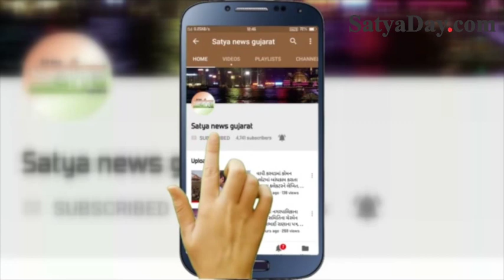કાનપુર શૂટ આઉટ નો મુખ્ય સૂત્રધાર વિકાસ દુબે પોલીસ એન્કાઉન્ટર માં ઠાર